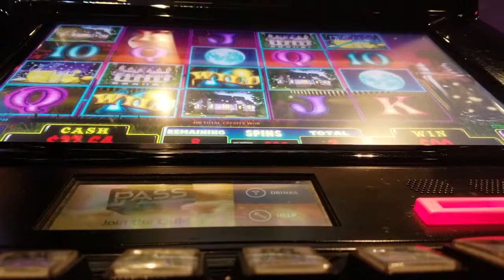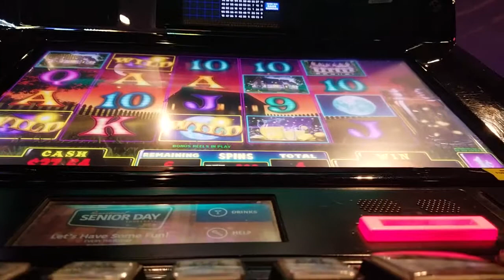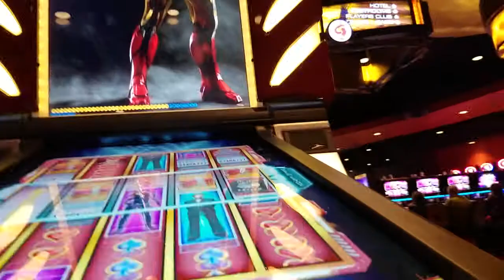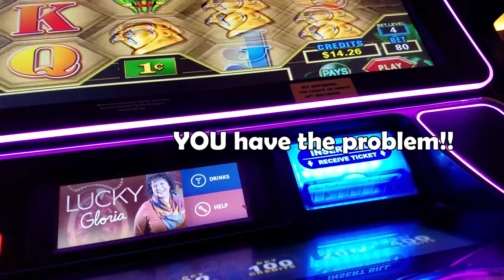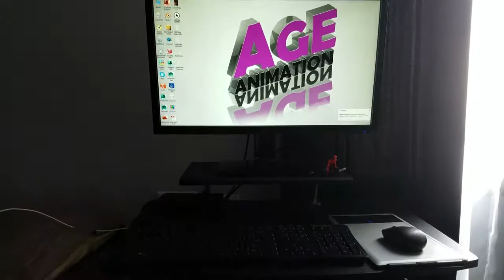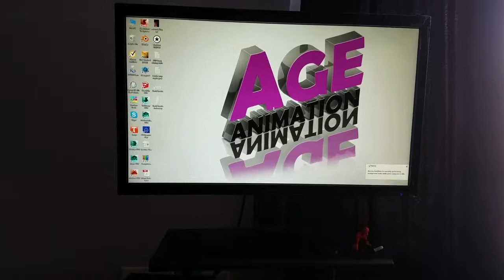Big slots and small desks!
**EDIT: my apologies about the audio issues on the 2nd half of the video! It doesn't match the video, and the volume gets wonky towards the end**

week 6 of this journey is live!  Fun times at Eagle Pass, and enjoyment in my new workstation set-up!